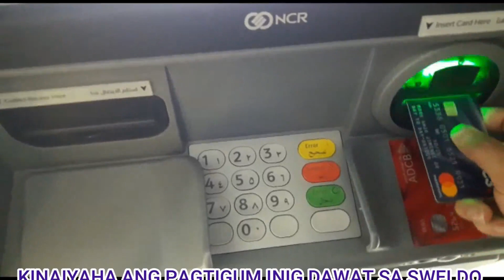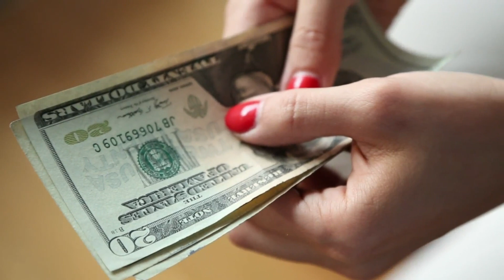SEKRETO UNSAON PAG RETIRE SA MGA OFWs NGA KWARTAHAN UG DILI PURDOY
MGA SEKRETO KON UNSAON PAG RETIRE SA MGA OFWs NGA DAGHAN UG KWARTA : Ang Biradang Bisaya 3 maghatag ug mga pagtulun-an nga kon atong buhaton samtang naa pa ta dinhi sa laing nasud, atong makab-ot ang mga pangandoy nga nag tukmod nato sa pag biya sa atong pamilya aron mahatagan ug hayag nga kaugmaon ang atong mga mahal sa kinabuhi. SHARE sa imong Facebook account kon Bisaya ka... Dili pa uwahi ang tanan...